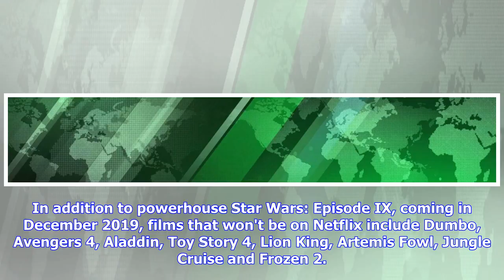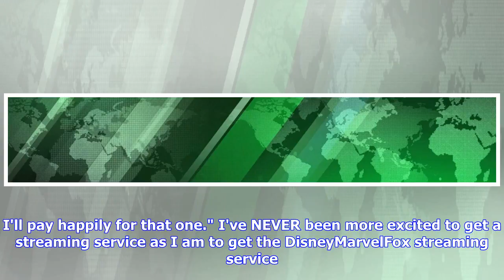Marvel fans react to reminder that Disney is leaving Netflix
Captain Marvel will be the first Disney film that will stream on Disney's own platform, not on Netflix. Marvel It's not a new revelation that the time to watch Disney/Marvel films on Netflix is coming to an end, but Marvel fans reacted strongly this week when the New York Times reminded them. Captain Marvel, due out in March 2019, will be the first film to move to the new service, and Ant-Man and the Wasp, currently in theaters, will be the last Marvel movie to show on Netflix, at a yet-unspecif...